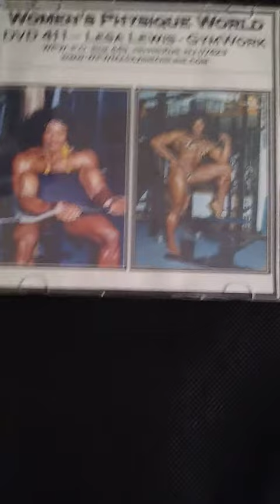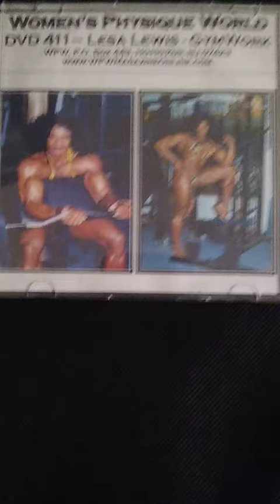WOMENS PHYSIQUE WORLD MAGAZINE: DIGITAL VIDEO DISC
This 411 WPW DVD 📀 starring former female bodybuilder Lesa Lewis is the greatest gym video ever made. Lesa Lewis was born in Kansas City, Missouri with a strong athletic background as a track star ⭐. She competed in bodybuilding for 10 years (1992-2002). She also worked as a 🏗️🚧 construction worker. She has the heart of pure gold 🥇. She also did great artistic 🎭🎨 photos by the great direction of photographer Bill Dobbins. Lesa Lewis currently lives in Kansas City Missouri USA 🇺🇸. Womens Physique World magazine was established in Midland Park New Jersey USA 🇺🇸 in 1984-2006. The company is no longer in business; However, their is still active and sells DVDS 📀. Please support the women's bodybuilding movement. I love big black 🖤 🖤 🖤 🖤 🖤 🖤 female bodybuilders with muscles. I'm proud to be a women's bodybuilding fan.